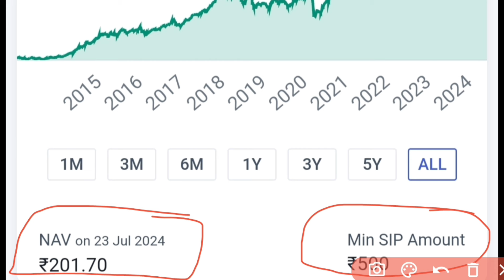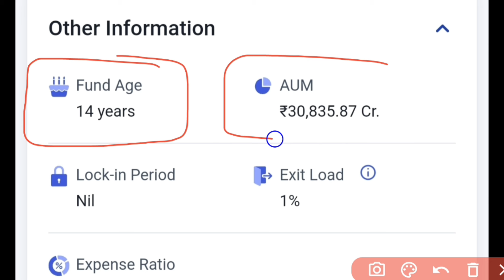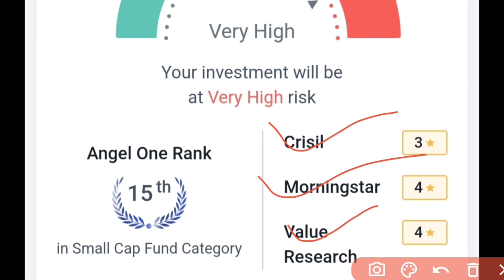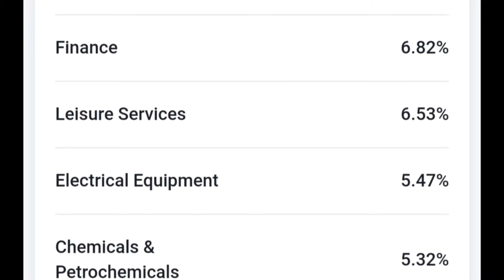Sbi SIP Best Plan 2024 | Sbi Best Mutual fund 2024 | sbi small cap fund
Hare Krishna
Sbi SIP Best Plan 2024
sbi sip best plan
Sbi Best Mutual fund 2024
mutual fund
best mutual fund for 10 years
finance wala